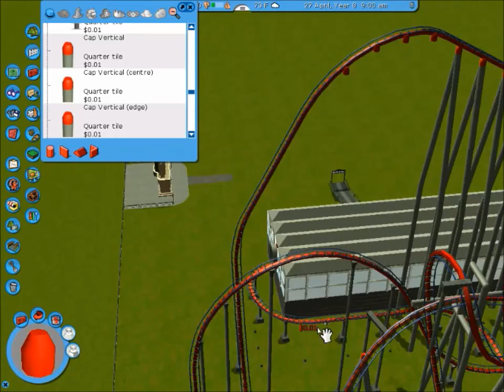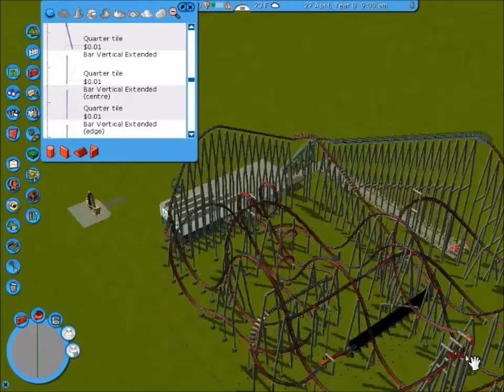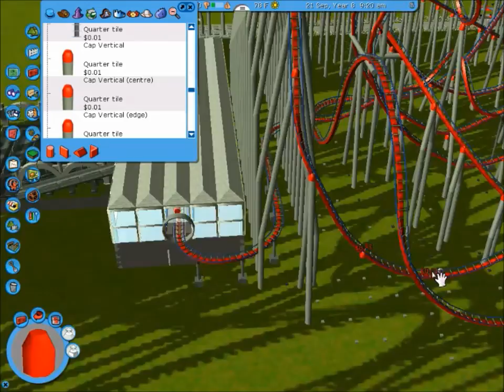RCT3 Crazy Chaos Part 7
Welcome to my new series RCT3 The Fabulous 5, where I will build 5 different and very detailed coasters, now using custom scenery!
Say hello to the support fanatic twister coaster Crazy Chaos, complete with 2 lift hills, lights, a tunnel, and tons of inversions and overbanked turns!
Continue to watch and enjoy!
naveisawesome

Timelapse Speed: 8x (1 hour of work per episode)
Special thanks to Alex's Graphic Shop for making my logo/thumbnail!

Custom Scenery Sets Used:
ATH Catwalk/Accessories (old catwalks)
AzoRctMan- Light Set!
Baffies Stations
Cpcisco's B&M footers
DasMatze's utilities
Eagle Soars' custom stalls/umbrellas
Gary Roach's B&M Goodies (final catwalks)
Imagineer John's Animated Billboards
J'cats Steelworx
Klinn's Framework
Moby's Steel Jungle v2
Nuclear Fish's Particle Effects
NYR Box Supports
NYR Concrete Walls
NYR Shingle Roofs
Old Spice's Trees
Ralfvieh's Pathcover
SK-SHR91
Weber Path Enhancement